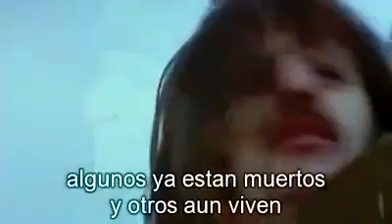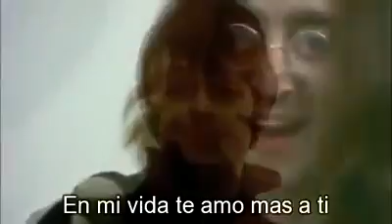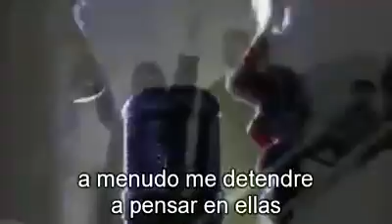Beatles - en mi vida